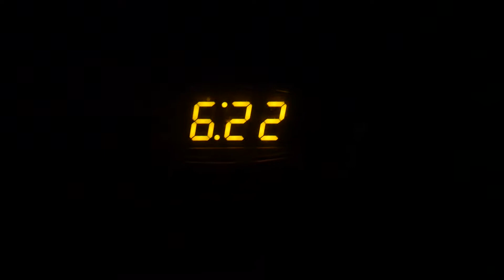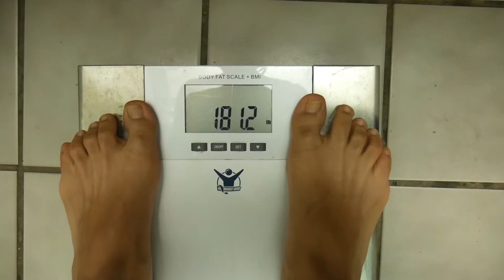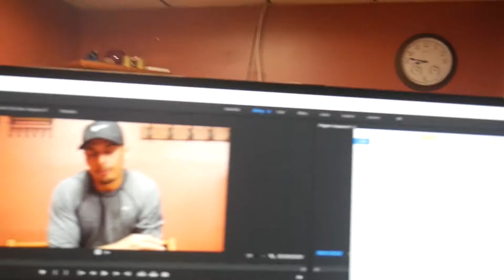JUST THE BEGINNING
Week 1 of the Weekly Vlog! We hit a great shoulder workout, share some meals and show the day ins and outs of my daily grind!
Your comments really drive me daily, so please take a second and say ‘Hey’ ;).